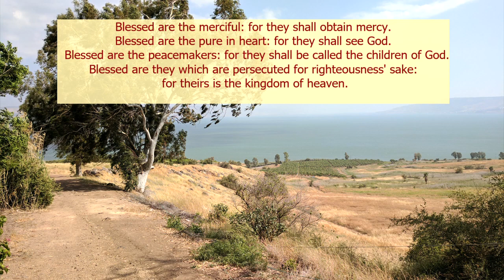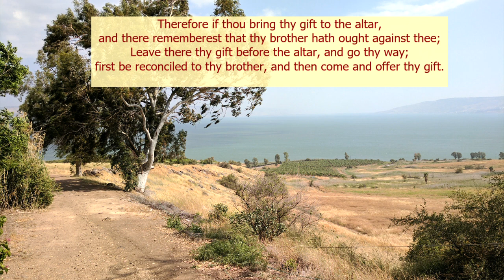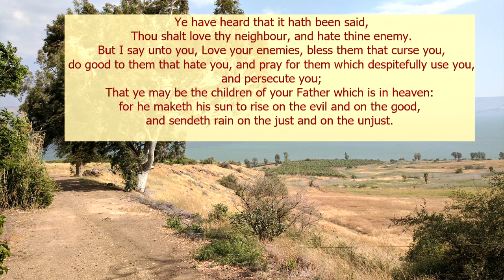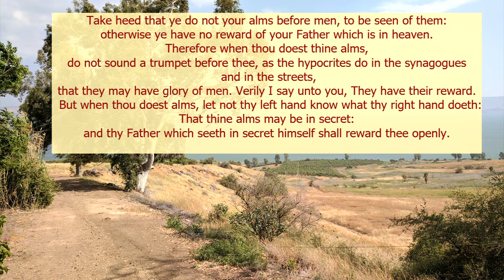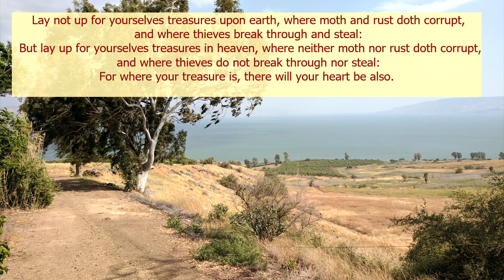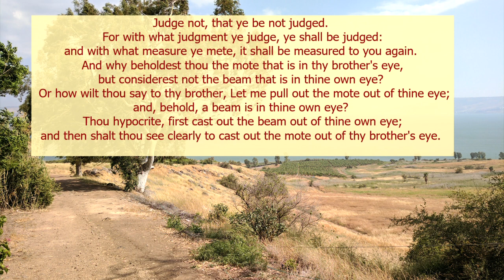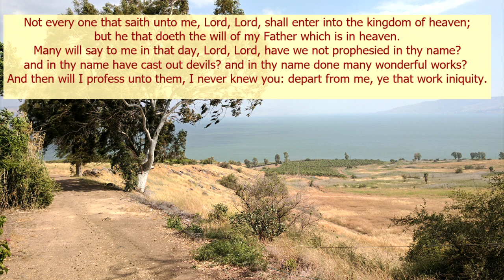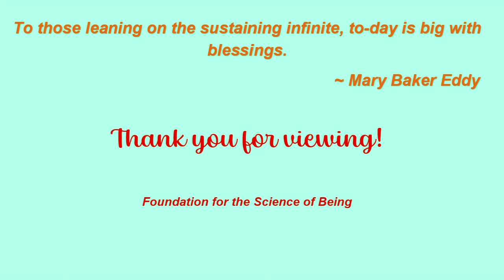Jesus' Sermon on the Mount from the KJV of the Bible Matthew 5 - 6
This reading is provided as an easy reference to Jesus' Sermon on the Mount.
Mary Baker Eddy explains: "Our Master said, “But the Comforter . . . shall teach you all things.” When the Science of Christianity appears, it will lead you into all truth. The Sermon on the Mount is the essence of this Science, and the eternal life, not the death of Jesus, is its outcome." Science and Health with Key to the Scriptures, p 271:20